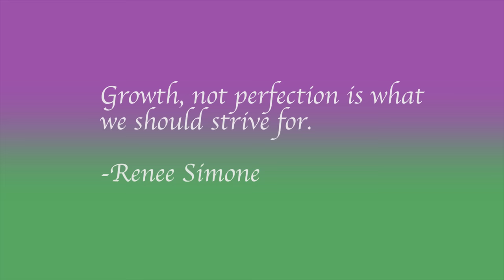Ty Dolla $ign - Wavy ft. Joe Moses Choreography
Ty Dolla $ign - Wavy Partner choreography